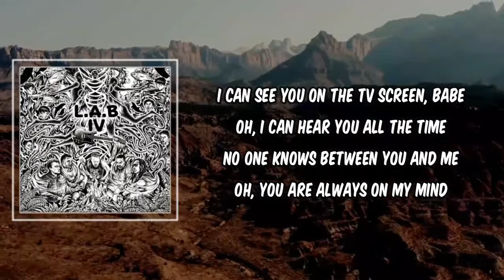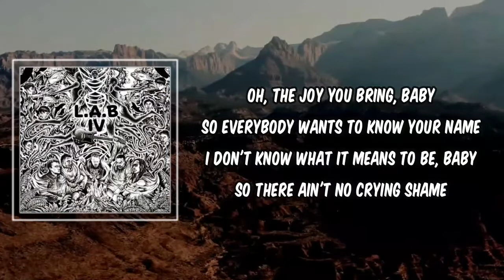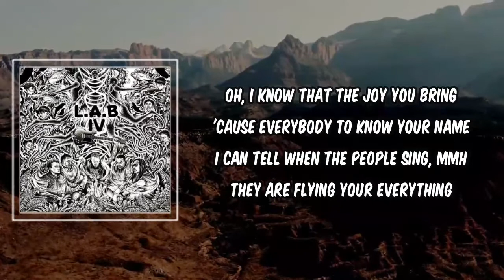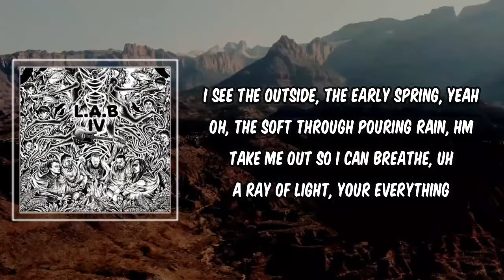Lyric: Early Bird by L A B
Early Bird by L A B
Album: L.A.B. IV

Early Bird Lyrics:

I can see you on the TV screen, babe
Oh, I can hear you all the time
No one knows between you and me
Oh, you are always on my mind
Oh, the joy you bring, baby
So everybody wants to know your name
I don't know what it means to be, baby
So I ain't gon' cry in shame
Oh, I know that the joy you bring
Everybody wants to know your name
I can tell when the people sing, hmm
They are flying your everything
I see the outside, the early spring, yeah
Oh, the soft through the pouring rain, hmm
Take me out so I can breathe, uh
A ray of light, your everything